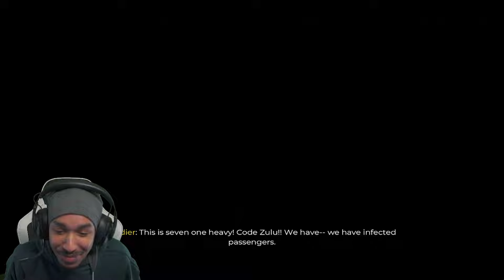Playing As LIL PUMP and Slashing ZOMBIES | Dead Island 2